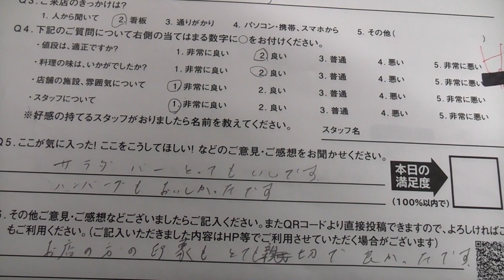高碕市 黒毛和牛ハンバーグ ステーキ ハッピーバーグ高崎中泉店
ラインからお席の順番予約・混雑状況が確認できます

・交通手段
三国街道 福島交差点近く
イオンモール高崎から車で7分。
上越線　高崎問屋町駅　車8分。
上越線　井野駅　車10分。
北高崎駅及び高崎問屋町から徒歩45分。
※お車でのご来店をお勧めします。

・営業時間
‪11：00～24：00 ※L.O.：22:30‬
ランチ　‪11：00～17：00‬※L.O.：‪16:30‬（土日祝日も実施）

・定休日
不定休（年末年始を除く）

・カード
可　／　電子マネー　可／　楽天Pay　LINEPay　PayPay　可

・席数
48席（全席禁煙）